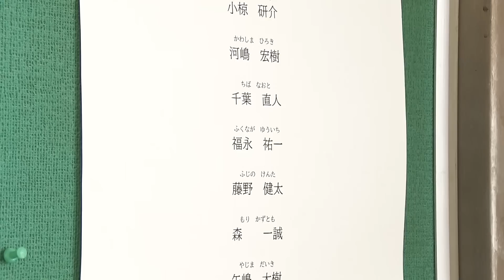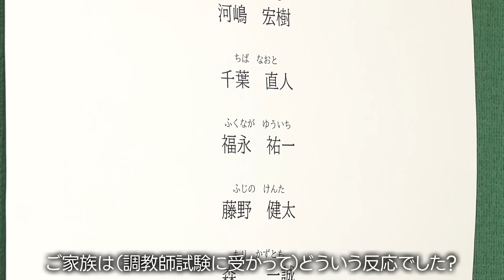【引退直前】騎手・福永祐一が語る「#4 調教師の道へ 決意とその未来の姿」【Theヒストリー】| JRA公式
【#4 調教師の道へ 決意とその未来の姿】
福永祐一騎手が引退直前に自身の過去や未来について語る「The ヒストリー」。今回は、調教師・福永祐一の未来の姿について語ります。

福永 祐一（ふくなが ゆういち）
生年月日：1976年12月9日
出身地：滋賀県
所属厩舎：栗東・北橋修二厩舎（1996年3月1日から）、フリー（2006年3月1日から）
初騎乗：1996年3月2日　中京第2レース　マルブツブレベスト（1着）